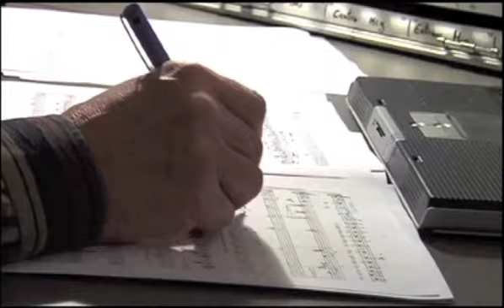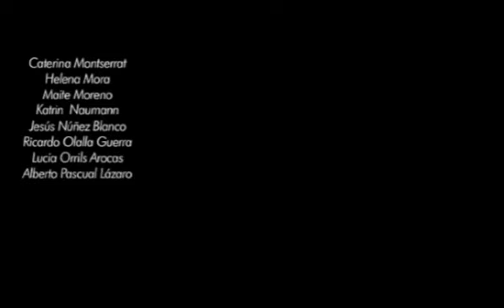MEMENTO CD - Making Off [Enric Mtz-Castignani]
"MEMENTO CD Solidario a favor de los niños con neuroblastoma"
Una proyecto del barítono Enric Martínez-Castignani  para conseguir recursos y mejorar los tratamientos contra el neuroblastoma. Los beneficios del CD van íntegrarmente a la Asociación NEN (Padres de niños con neuroblastoma)

Presentado en el Teatro Real el 9 de febrero del 2012

Enric Martínez-Castignani, barítono
Carlos Aragón, piano